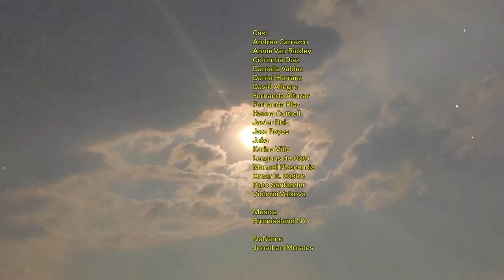Fashion Week presenta: No Name por Colectivo Diseño Mexicano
Bienvenidos a la primera fila de Mercedes-Benz Fashion Week México. Colectivo Diseño Mexicano presenta a No Name. La moda mexicana es digital.

Puntos de venta:
No Name
Colectivo Diseño Mexicano